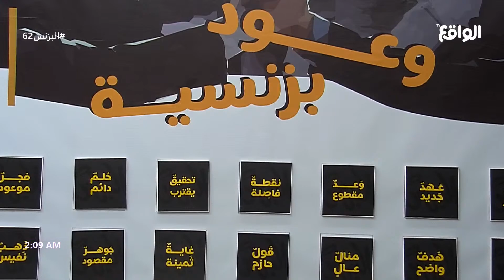تنفيذ طلبات الجمهور عن طريق بث انستقرام | علي - أحمد - الفريدي